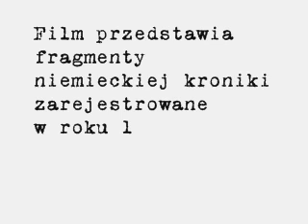Bydgoszcz 1940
Fragment niemieckiej kroniki filmowej Die Deutsche Wochenschau z września roku 1940 przedstawiający wizytę gauleitera Alberta Forstera w Bydgoszczy. Pokazane zostały Stadion Miejski przy ul. Sportowej (Schopenhauer Allee), Plac Wolności (Weltzienplatz) i ul. Gdańska (Adolf-Hitler-Straße).